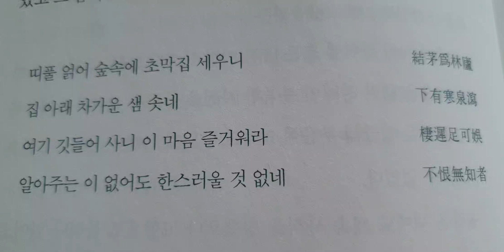2020년 10월 2일